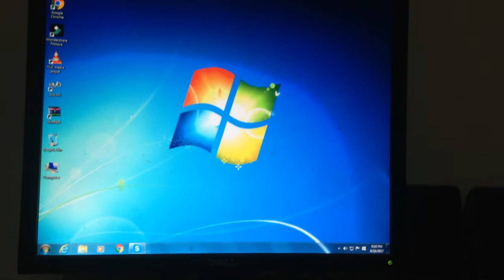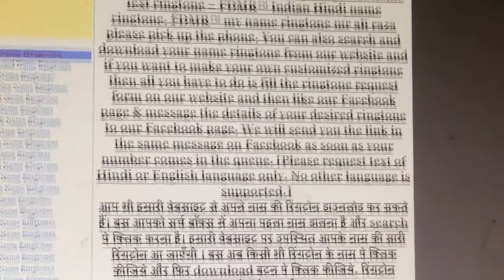How to create our Name Ringtone in Urdu......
In this Video I will tell you that "How can we create our own Name Ringtone".
I hope this will be very usefull to you Friends??
If this will usefull for you guy's so then Please
I'll be very thankfull to you.